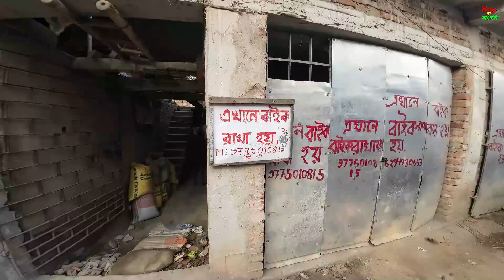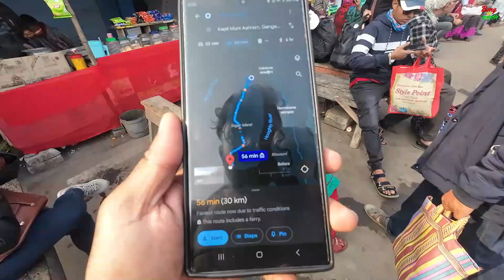Gangasagar Mela 2024 from Kolkata on Bike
কলকাতা থেকে বাইকে করে গঙ্গাসাগর ভ্রমণ ২০২৪।।।।।
গঙ্গাসাগর কপিলমুনির আশ্রম, গঙ্গাসাগর মেলা ২০২৪।।।।